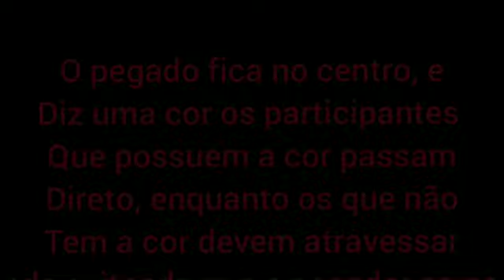Elefantinho colorido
Na aula de hj a professora paolla irá ensinar como se brinca de elefante colorida, uma brincadeira que marcou gerações.